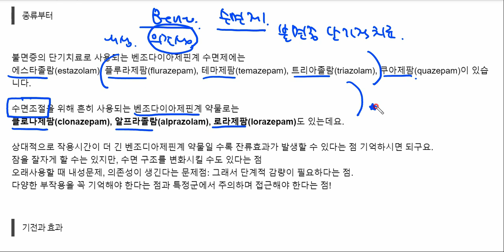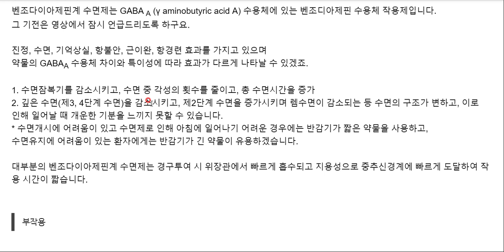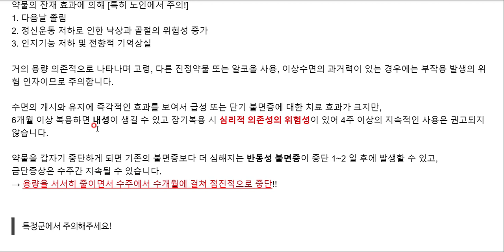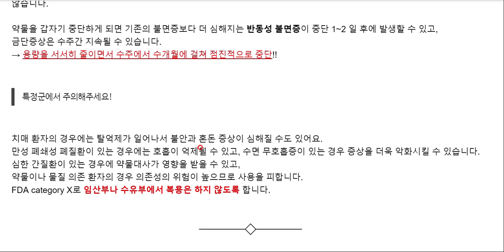벤조디아제핀계 수면제(Benzodiazepine hypnotics) 종류/기전/부작용/주의사항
case 위주의 유료 심층강의는 ddori104.com 에서 진행되고 있어요.
주제별로 묶어서 집중공략합니다.

심전도, 영상, 응급의학, 심장, 호흡기, 신장, 예방접종, 간, 혈액 등 다양한 강좌가 있습니다.